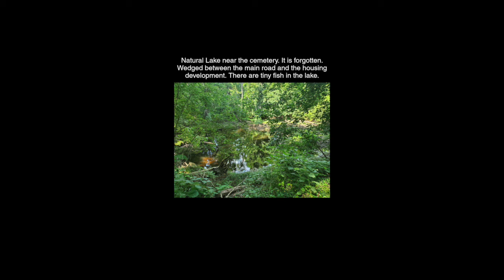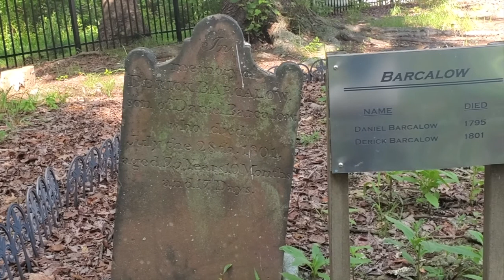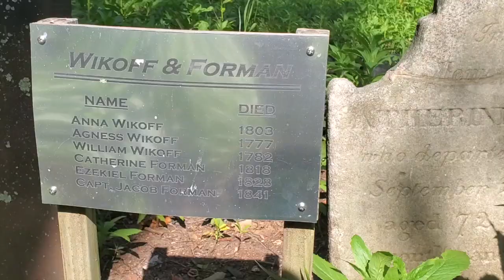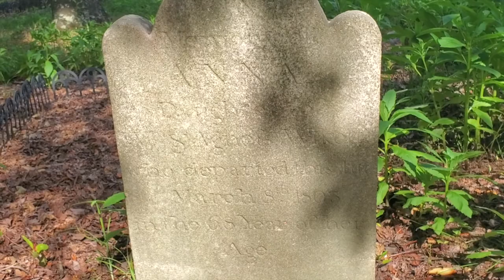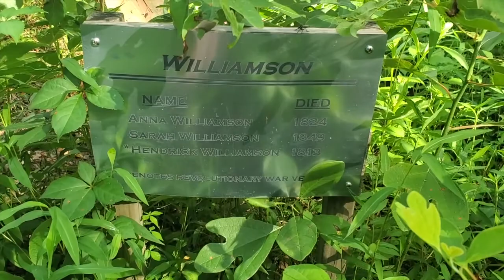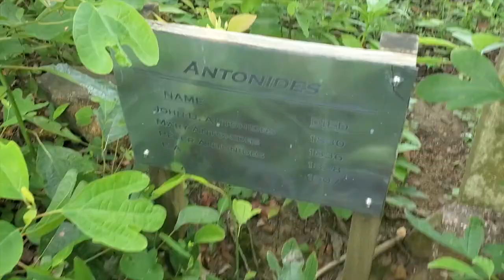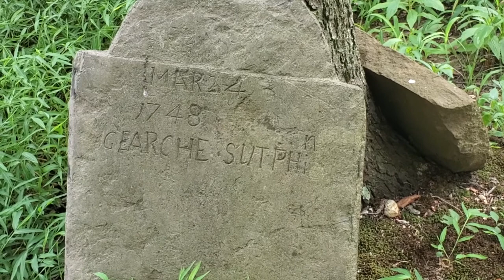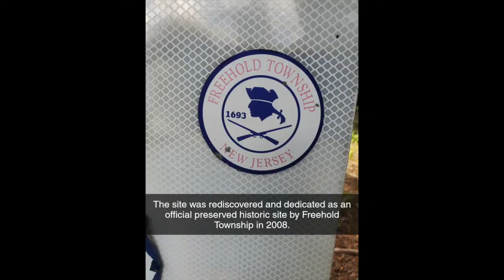Forgotten Cemetery! The Wikoff Burial Ground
Today visited the Wikoff Burial Ground of East Freehold. The grounds are located between what is now a housing development and Route 79. The cemetery is overgrown and forgotten, and it was only 12 years ago in 2008 that it was rediscovered, fenced and rededicated by the township. The total area of the land is less than a quarter of an acre.

In about 1702 John Wikoff(Wyckoff) purchased near Freehold 1000 acres of land, and within the tract is this grave plot. The graves are of prominent local citizens and founding families from the area surrounding the cemetery.

The Wikoff(Wykoff) Cemetery was re-dedicated and the ground re-consecrated on June 21, 2008. The Historic Preservation Commission paid to have the land cleaned up and the fence installed. The process took about 3 years from start to finish.

Many of the graves today are broken and have deteriorated beyond legibility. Many are of native field stone construction, and have weathered poorly.

The Wikoff family name is still remembered by Wyckoff Road in Freehold behind the Wooleys fish market. On that road is now the Bethesda Cemetery and a post office.

A Revolutionary War Patriot, Hendrick Williamson is buried along with his wife and daughter in the cemetery.

Unmarked or poorly enscribed graves could mean that those buried were either slaves or stillborn children.

Other notable surnames of those interred include: Sutphin, Barcalow (Today Barkalow), Covenhoven, Forman, Antonides, Lloyd.

Patriot Paths, exploring Americas remarkable history, forgotten and unforgotten.

The Patriot Paths Channel was started in June 2020, to enhance one young mans passion for History, to promote patriotic sentiment, to educate the American Public on the incredible history of their country, and to remember the contributions of those people, ordinary and unordinary, who forged it.

This channel will cover primarily history in the State of New Jersey, heavily in Monmouth County, but may feature occasional historical sights from out of state.

Primary locations will include battlefields, cemeteries, historic towns, buildings, and other locations.